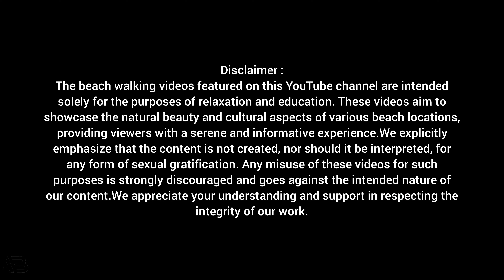🇪🇸Most Beautifull Beach in Alicante! Playa del Postiguet, beach Postiguet⛱️🌞Alicante, Spain, August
Postiguet Beach in Alicante is a 900m long wide arc of golden sand with a maximum width of approximately 50m. Situated below the imposing Monte Benacantil and Santa Barbara Castle, Postiguet Beach is superbly positioned for easy access and is backed by a palm shaded promenade containing bars and restaurants. With its Blue Flag Award for cleanliness, golden sands, palm tree boardwalk and clear blue waters, Postiguet Beach is an absolute favourite with both locals and holidaymakers alike and is cleaned every night in the early hours.